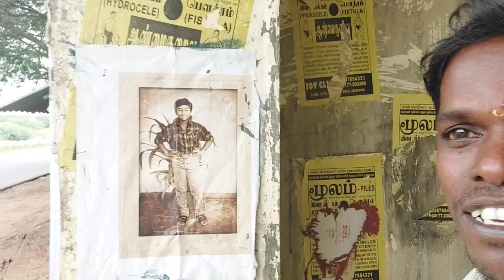Royal Wood Polish Work | Arakkonam | Thakkolam | Movie Shooting Area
arakkonam thakkolam